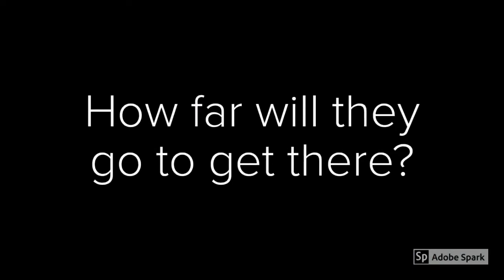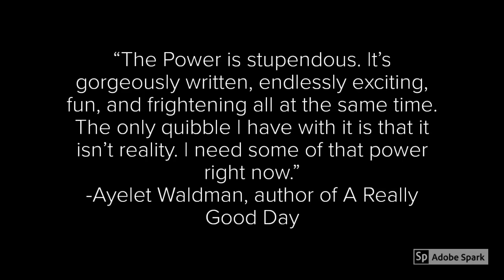The Power Trailer - By Naomi Alderman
Created on the novel The Power by Naomi Alderman.

This is a required school project for my English class. The footage in the video came from the Netflix series, “Supergirl”.